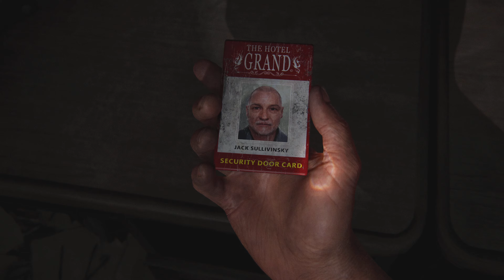The Last Of Us Part 1 | Gameplay Part 9 (PS5 4K 60 FPS)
Gameplay Part 9 (PS5)